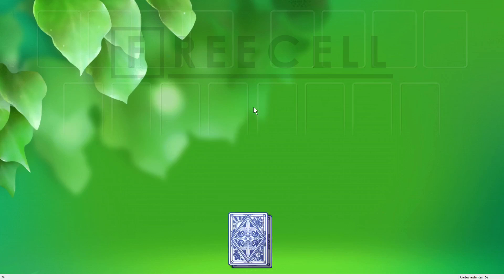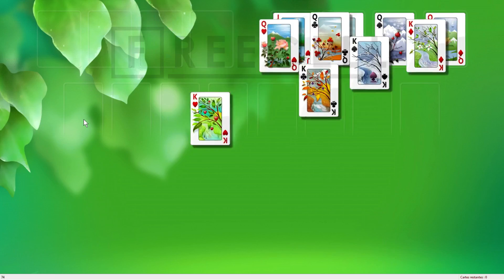Solution to freecell game #74 in HD